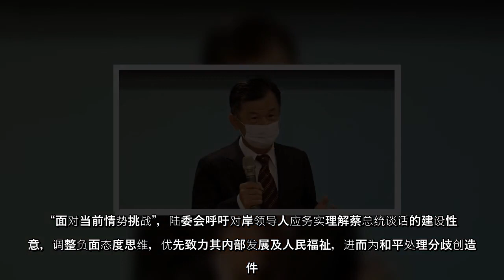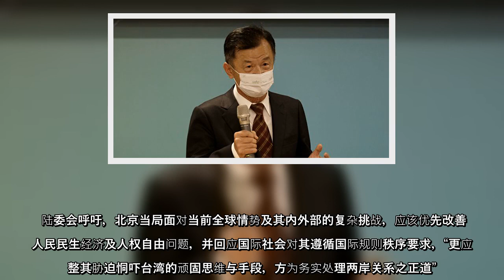针对中共国台办批评蔡英文总统新年谈话内容，陆委会指出，台湾反对北京恫吓施压，支持香港争取人权，获国际社会肯定。